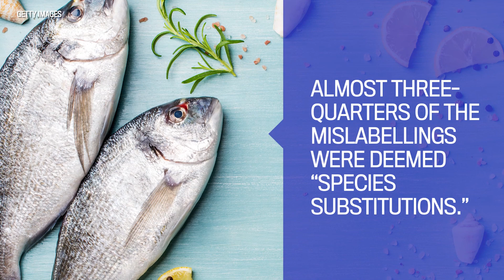Fake fish rampant in Ottawa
Mislabelled fish rampant at downtown Ottawa restaurants and sushi vendors, Oceana Canada report finds